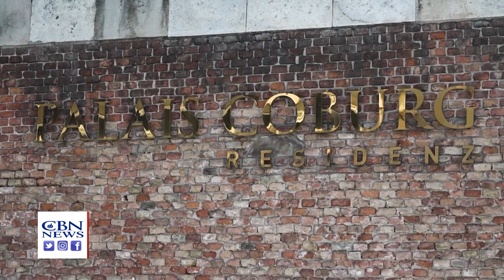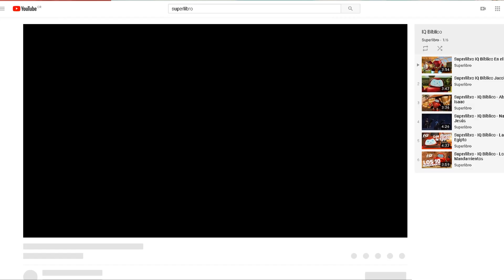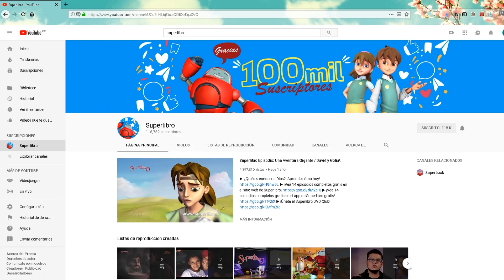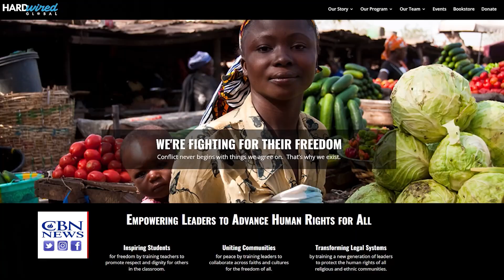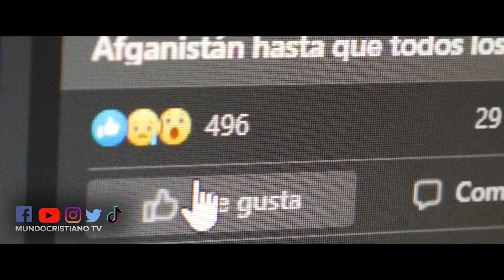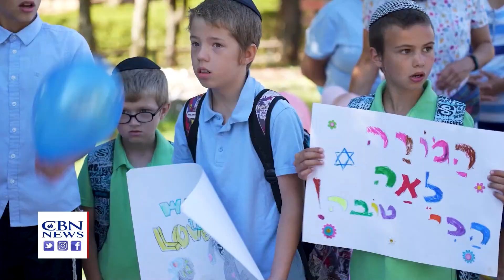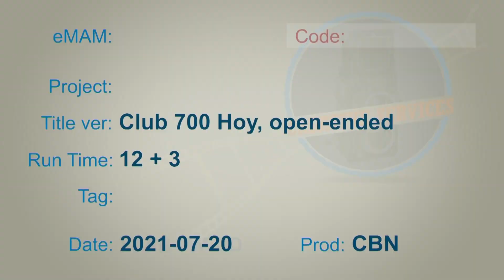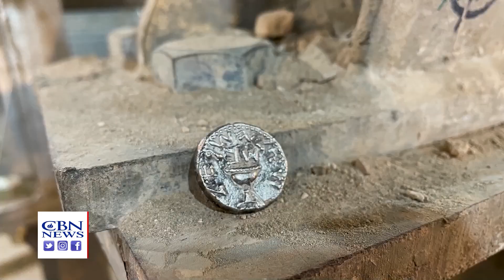🔴ENVIVO | ASESINATO DEL LÍDER DE AL QAEDA ES UNA IMPORTANTE VICTORIA CONTRA EL TERRORISMO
👉🏼LOS HUÉRFANOS UCRANIANOS REFUGIADOS EN ISRAEL RECIBEN UNA VISITA SORPRESA DE SU HOGAR.

👉🏼UNA MONEDA DE PLATA DE DOS MIL AÑOS DE ANTIGÜEDAD QUE TRAE EL PASADO A LA VIDA.

👉🏼VEINTE AÑOS DESPUÉS DE UN MORTÍFERO ATENTADO TERRORISTA, LOS CÓMPLICES PALESTINOS RECIBEN UN AUMENTO DE SUELDO.